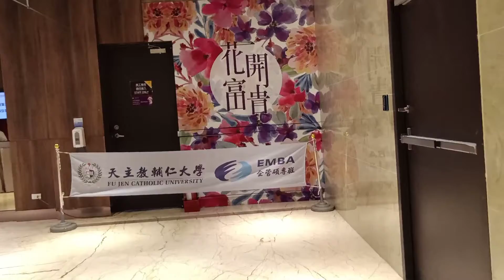DINNER IN TIANCILIANG YUAN RESTAURANT